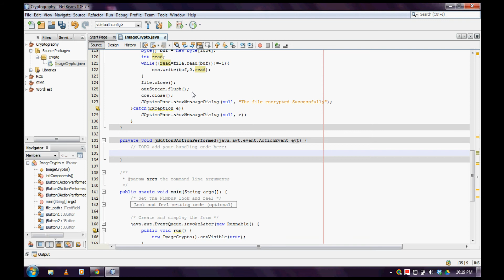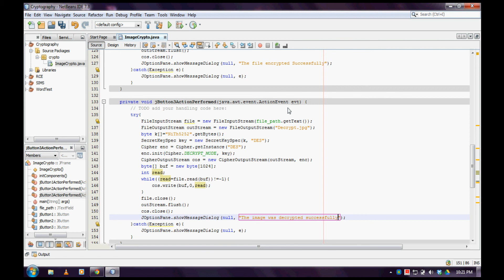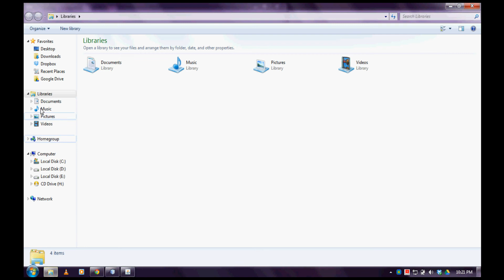How to Encrypt and Decrypt an image using JAVA Part2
This video explains you how to encrypt and decrypt an image using Java. You can also encrypt any file using this format...!